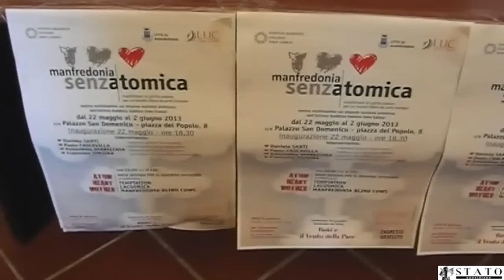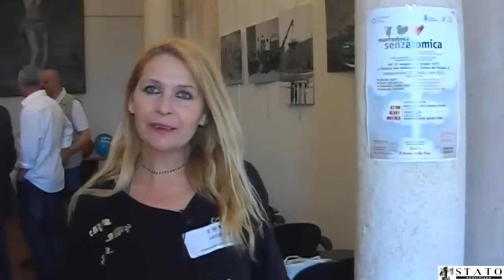Manfredonia, Soka Gakkai, "Senzatomica": esplosione di pace a Manfredonia